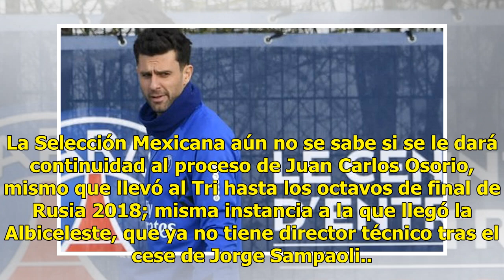Almeyda publica confuso mensaje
ESPN | 18 Julio 2018 | 09:59 Matías Almeyda publicó un misterioso mensaje en su cuenta de Instagram, en la que aparecían las banderas de México y Argentina, países en donde lo han puesto entre los candidatos para tomar las riendas de las respectivas selecciones. “Cada vez más cerca”, era el texto qu...